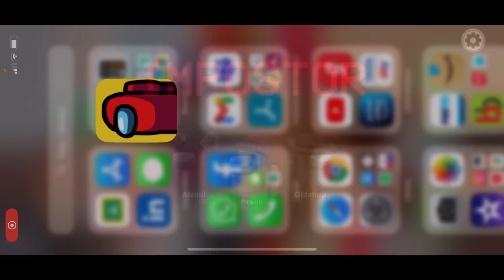Becoming imposter for the first time and winning in among us